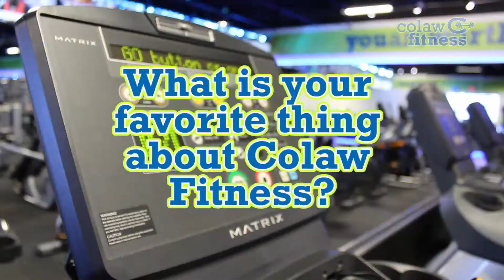Colaw Fitness Reviews | "You feel no pressure and go at your own pace" | Review of Colaw Fitness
Customer testimonial of Colaw Fitness the best value gym on the planet